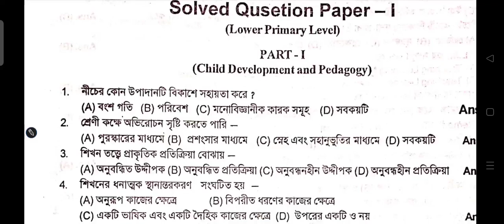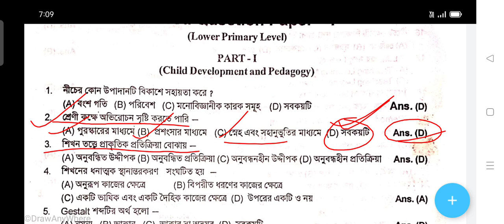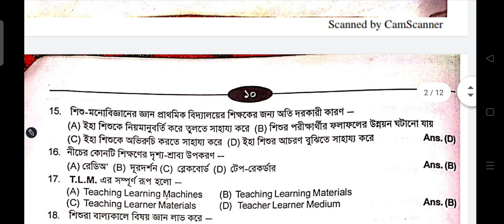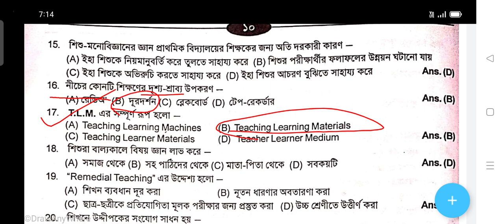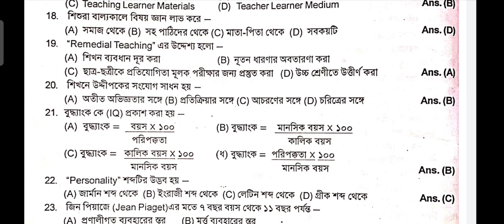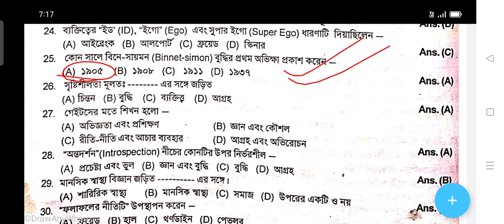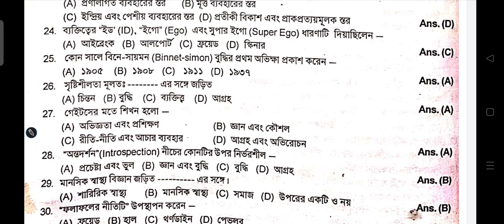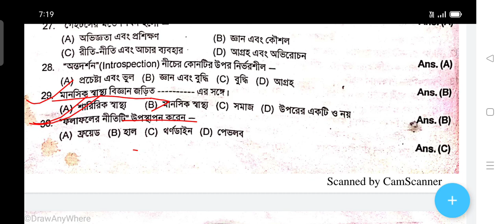CDP ASSAM TET কোন কোন Topic থেকে প্রশ্ন আসবে | previous Year questions solved CDP ASSAM TET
Assam TET 2 new updates, Assam tet , অসম টেট  ASSAM TET DATE DECLARED, SEPTEMBER 22/29, GOOD NEWS TET EXAMINATION OF ASSAM , Assam TET 2021 (LP & UP Level) Application Form, Notification, Exam Date, Syllabus